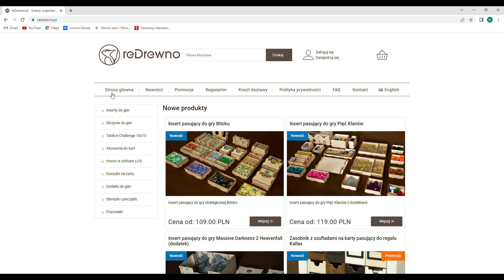Zasobnik z szufladami na karty pasujący do regału Kallax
Jeżeli szukacie kompaktowego rozwiązania na przechowywanie gier karcianych to może zainteresuje Was rozwiązanie zaproponowane przez firmę reDrewno. Zapraszamy do oglądania!